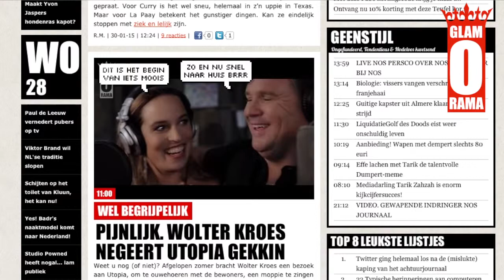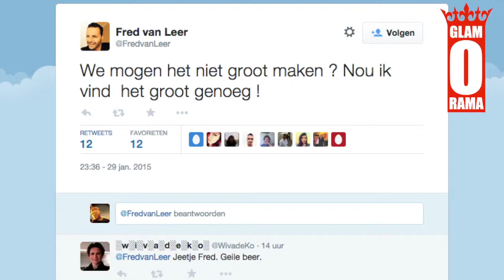Koffietijd confronteert dans-allochtoon